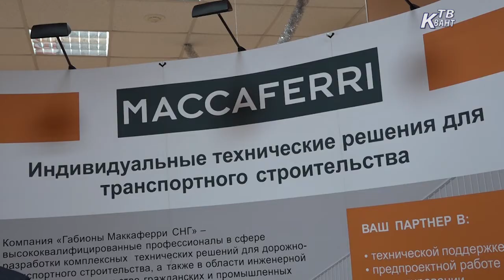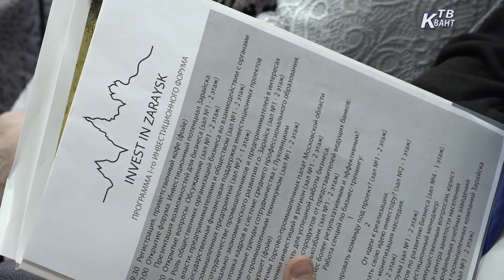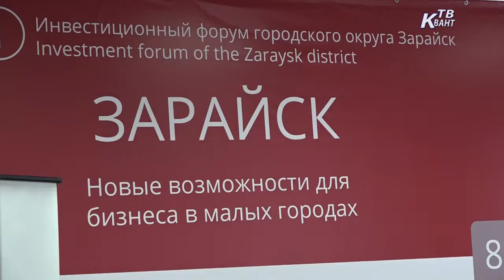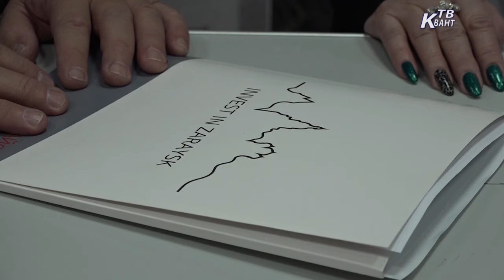Инвестиционный форум. Зарайск